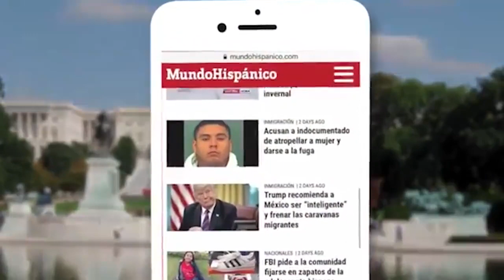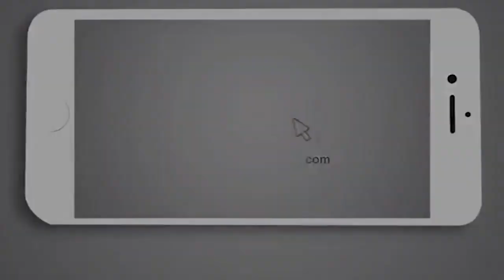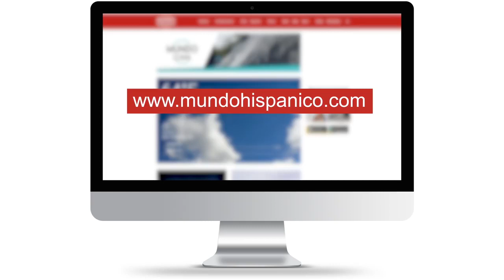Empleado de Costco corrió a un cliente que se negó a usar mascarilla | Noticias | MH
En las redes sociales se ha vuelto viral un video en el que se ve a un empleado de la cadena de tiendas Costco solicitarle a un cliente que se retire porque no estaba usando mascarilla, una medida de seguridad implementada por el establecimiento para evitar la propagación del Covid-19 en sus instalaciones.

Aplauden a empleado de Costco por correr a un cliente que se negó a cumplir una sencilla norma de seguridad en tiempos de coronavirus: usar mascarilla.